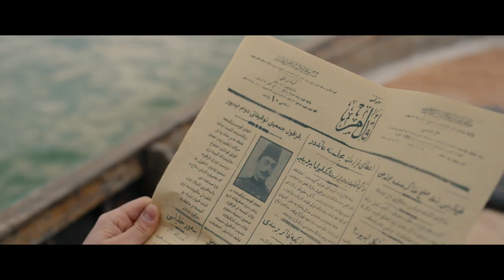‘Âkif’ filmi 24 Eylül’de vizyonda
Mehmet Âkif Ersoy’un İstiklâl Marşı’nı yazarken yaşadıklarını konu alan “Âkif” filminin ilk fragman’ı yayınlandı. Mehmet Âkif Ersoy’u Yavuz Bingöl’ün, Mustafa Kemal Atatürk’ü ise Fikret Kuşkan’ın canlandırdığı film, 24 Eylül Cuma günü seyirciyle buluşacak.